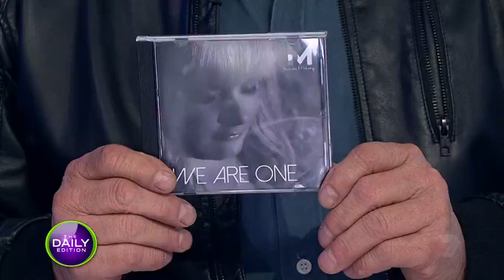Belinda Mahony on The Daily Edition - Interview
Hear my story on The Daily Edition morning show!

With me I had my father Damian Mahony and the great industry legend John Orcsik!